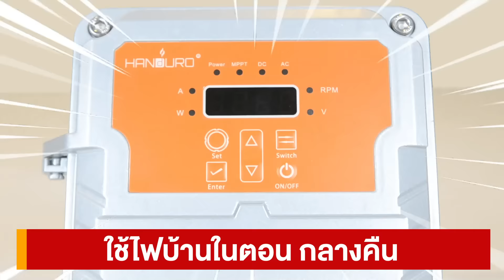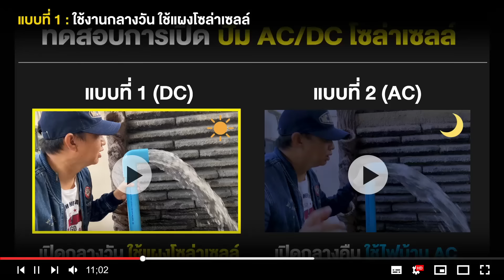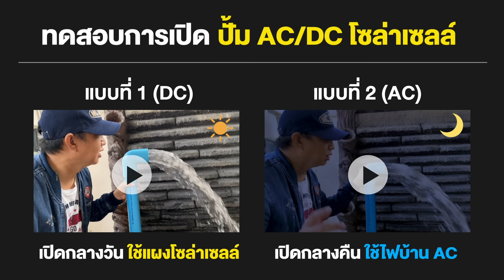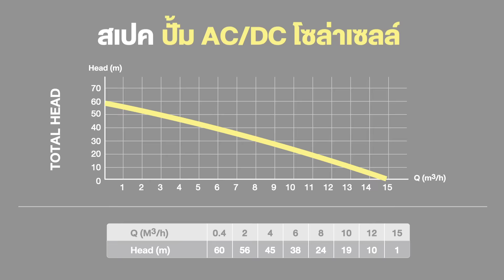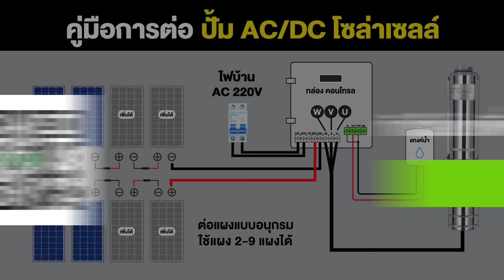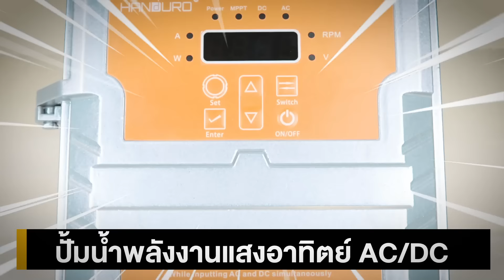วิธีติดตั้ง ปั้มบาดาลโซล่าเซลล์ 2ระบบ AC/DC | TEL.080-986-9999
📌 คลิป : วิธีติดตั้ง ปั้มบาดาลโซล่าเซลล์ 2ระบบ AC/DC